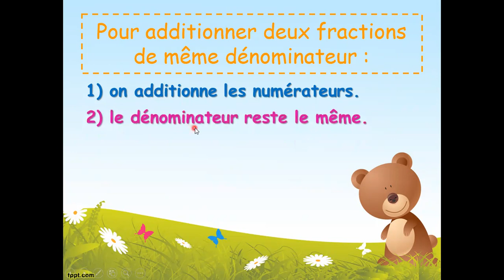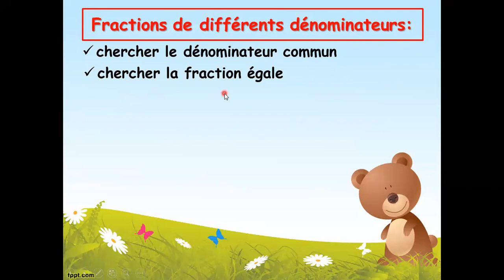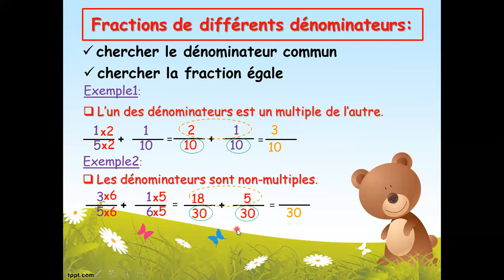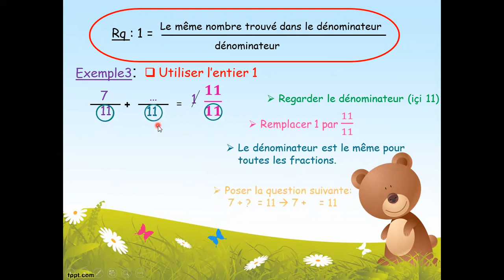Addition des fractions (Eb4)